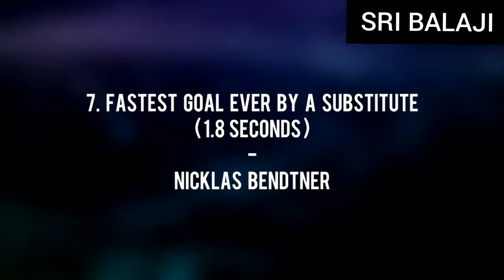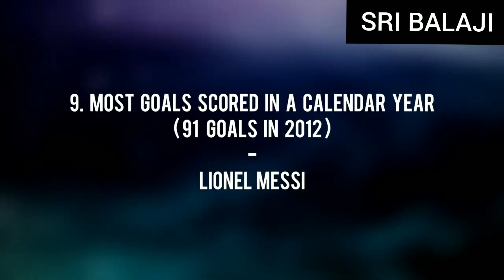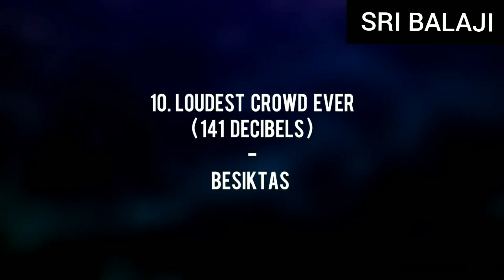THE GREAT FUNNY GOALS😂🤣🤣/FOOTBALL /LEGENDARY /GOALS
The great funny goals by the soccer players ,the funny goals  taken by the soccer player ,the funny goals by the best players

Copyright content so please Ignore
Device used : VIVO V11 pro